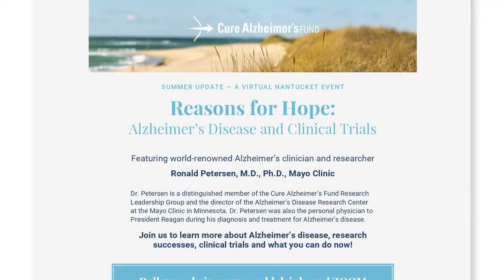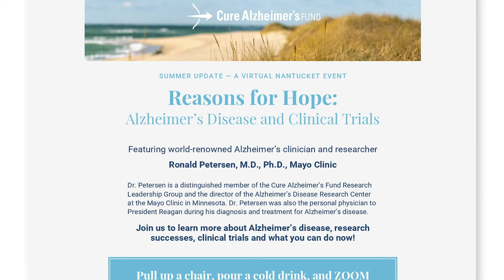Frank and Mary with guest Phyllis Rappaport (Alzheimers)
Frank and Mary on Nantucket presents Phyllis Rappaport, summer resident and founder/treasurer of Cure Alzheimers.
This episode discusses the event "Reasons for Hope" and information from world renown Alzheimer's researcher Ronald Peterson, M.D., Ph.D.